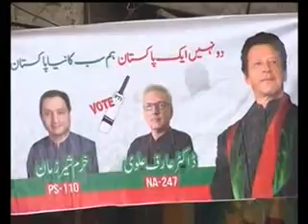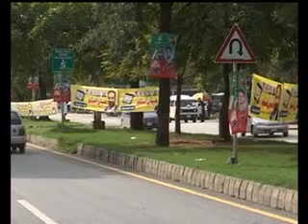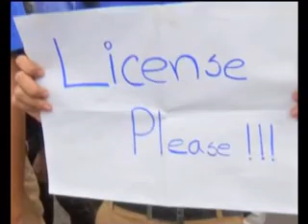DARI NEWS 05 August 2018 سرویس خبری دری